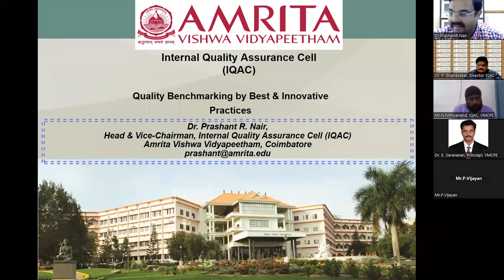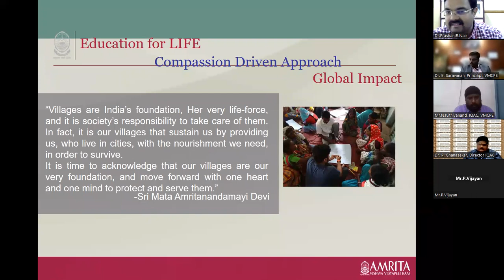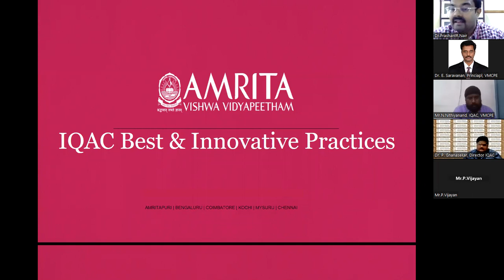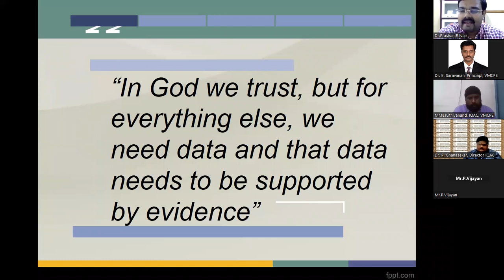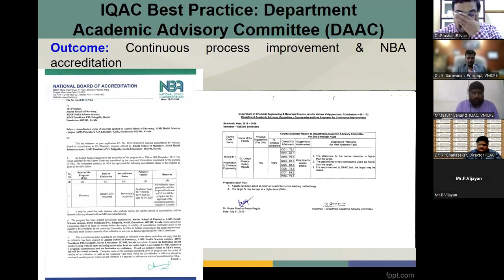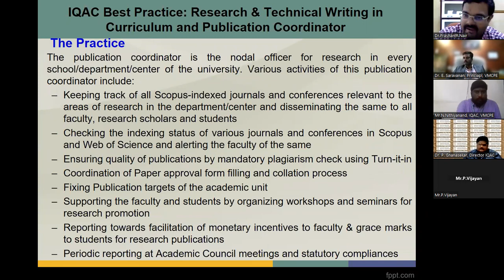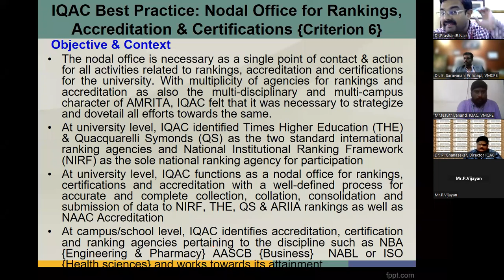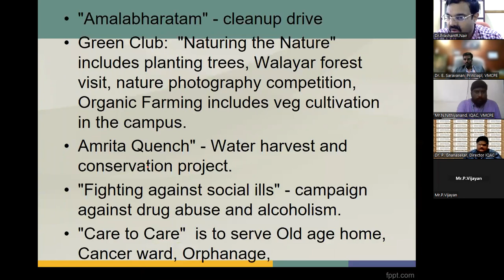VMRFDU-IQAC - 18th (QWS) Series On “Quality Benchmarking by Innovative Practices”